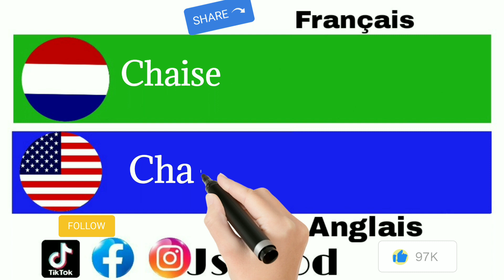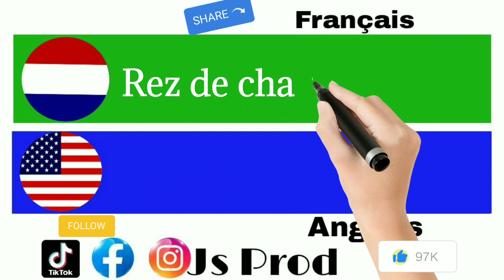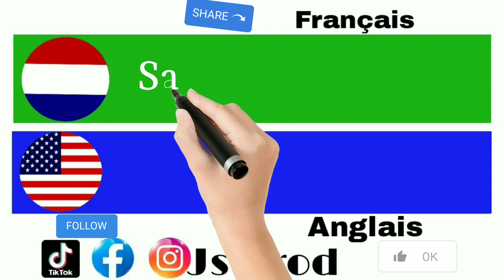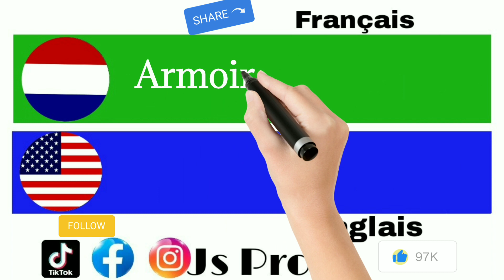French to English 🇲🇫🇺🇸 part 14